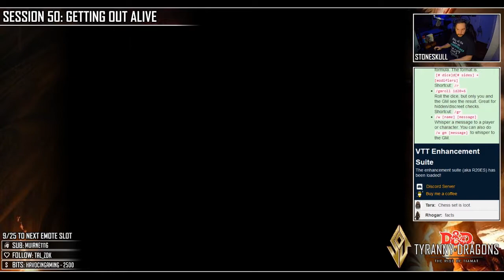D&D Tyranny of Dragons (Session 50: Getting Out Alive)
With the Taraz the Fair defeated, the Scales pressed on in search of the defector, Iskandar, and the Blue Dragon Mask. Though it wasn't much longer until they found what they came for, though not in the manner in which they expected. Iskandar, running from the cult, was made it just ahead before he was slain, his hands lifelessly clutching onto the Dragon Mask. The Scales would turn back, having what they came for, begin exploring and clearing out what remained within the tower. Room after room, the Cultists continued to contest, though falling short. Satisfied with the work done within the tower, and the expulsion of the Dragon Cult from within, the Scales stopped for a moments rest before stepping back to the maze, and heading back to the city of Waterdeep.